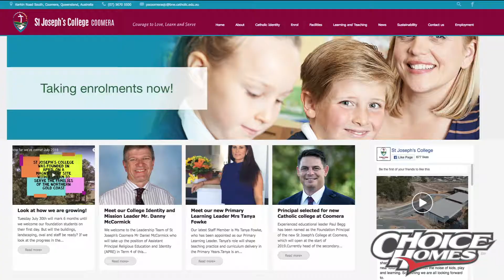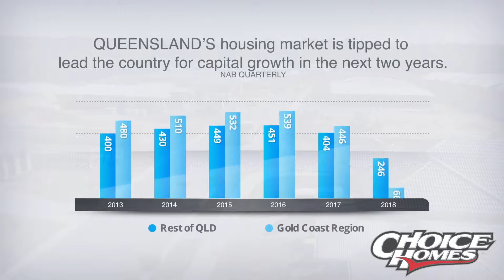Camelot in Coomera